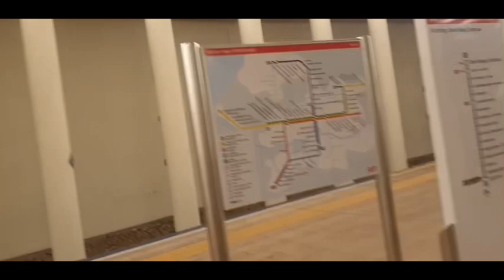Metro op Rotterdam Centraal Vlog #3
Treinspotter_Anass